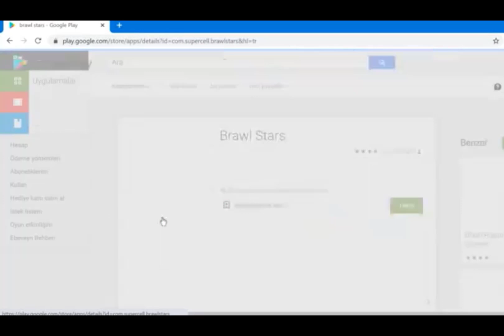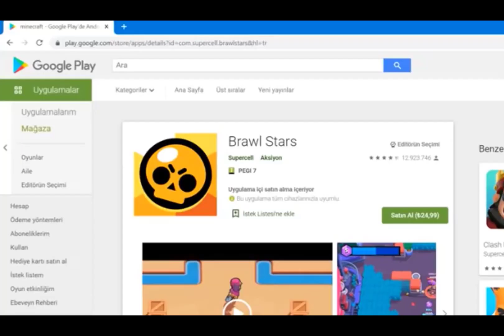BRAWL STARS PARALI OLMASI NE HİSSETTİRİR?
Ben Coxif Bey, brawl stars paralı olması
ne hissettirir, laz ali, brawl stars şarkısı, brawl stars hilesi.
brawl stars videoları, brawl stars türkçe, pixel bey ybj, leon.

brawl stars laz,
4 d brawl stars,
m s d brawl stars,
3d brawl stars link,
48 h brawl stars,
alex h brawl stars,
24 h brawl stars,